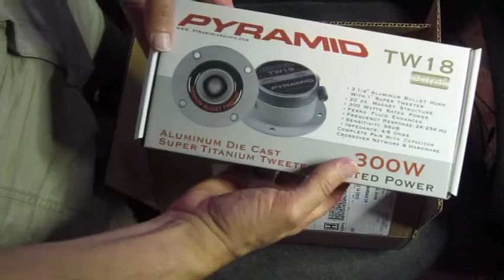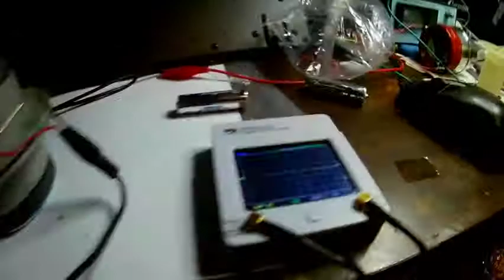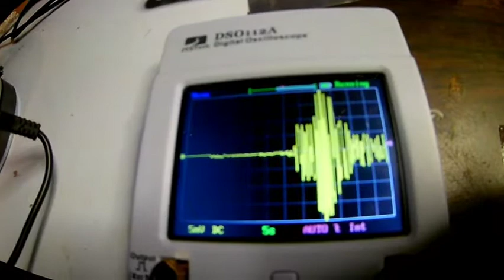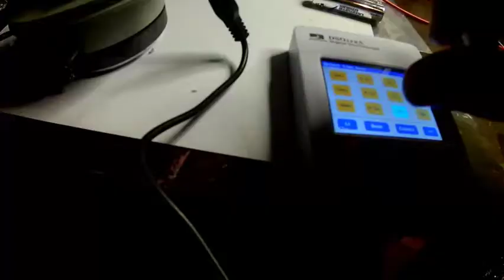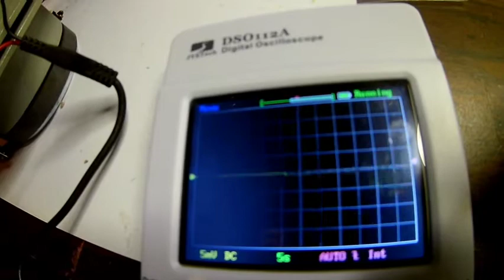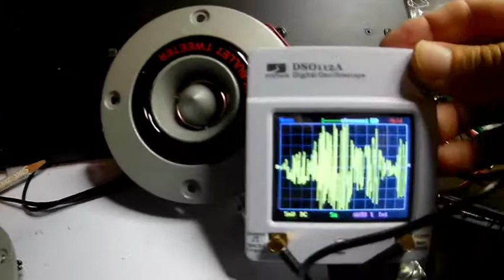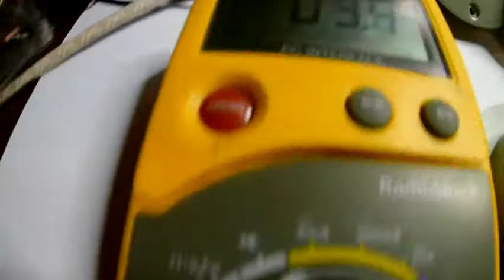Pyramin TW18 - 300 Watt Tweeter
Ok, here is a nifty device that I plan to use with some of my MAD Science experiments! I won't tell you what I am doing yet.. but I will give you a hint! Remember John Hutchison was using speakers in some of his experiments! This tweeter is capable of putting out a huge amount of power, 300 Watts, up into the ultrasonic region of the audio spectrum.. I know because I test the frequency response of these high power audio devices in this video, after I unbox them! Maybe you are an audio enthusiast, and well then I'll bet these little power house audio devices will make a great addition to you car or home audio system! 300 Watt is loud! more than twice the power of my sonic devastator, in the video below.. which really terrorized the little squirrels in my yard!

Pyramid Tweeter: